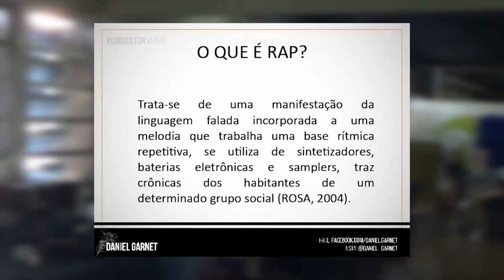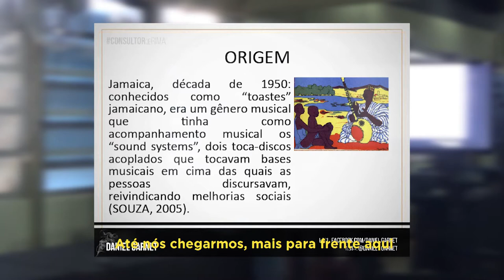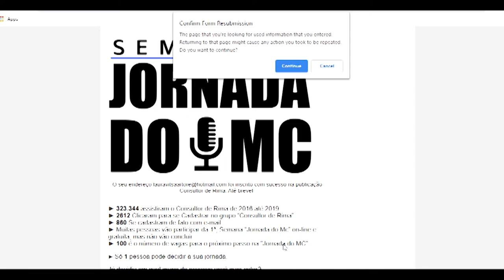O início do Hip Hop | EP 1| Consultor de Rima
O início do Hip Hop contado antes de Afrika Bambaataa. Curtiu o conteúdo ? Quer ficar por dentro de mais ? Acesse